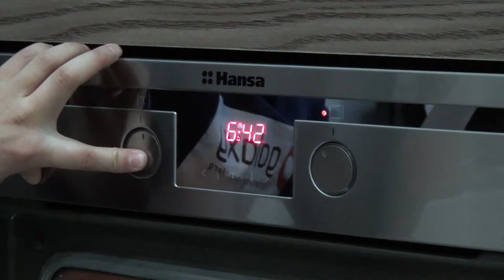Hansa BOIE 64190055 Soba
Hansa BOIE 6419055 Soba